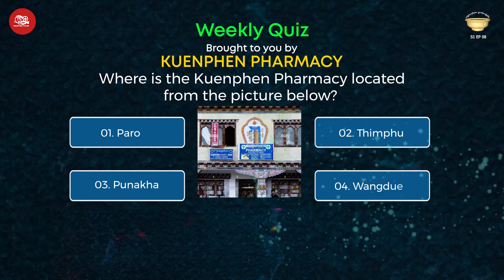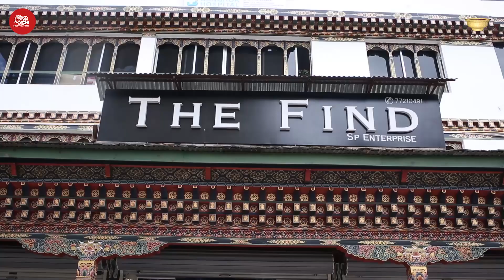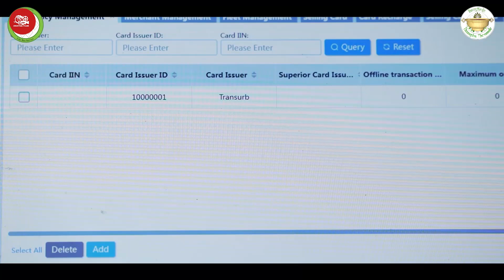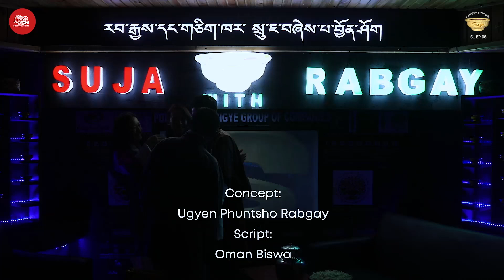SUJA WITH RABGAY | S01 EP8 | Pema Deki | Sonam Wangdi | Namgay Zam | Drukyuel Films | 2021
Dial 202001, 202002, 202003, or 202004 to participate in our weekly Quiz and win Nu.